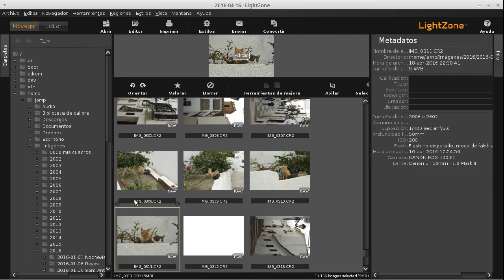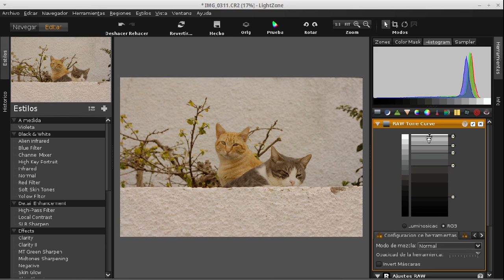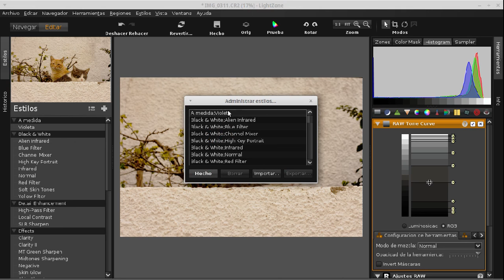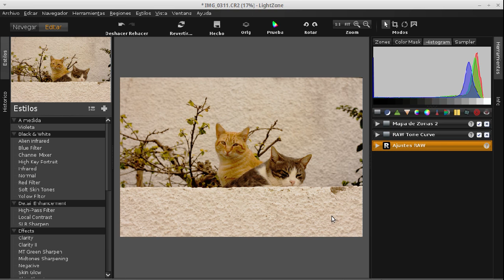LightZone 21 Procesado archivos RAW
Descipción del proceso de revelado de fotografias en formato RAW en LightZone.